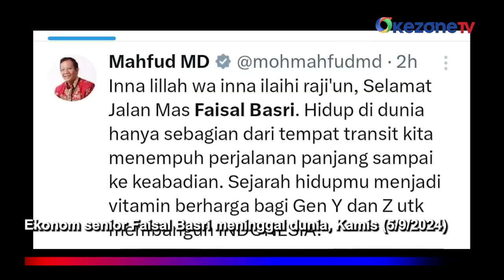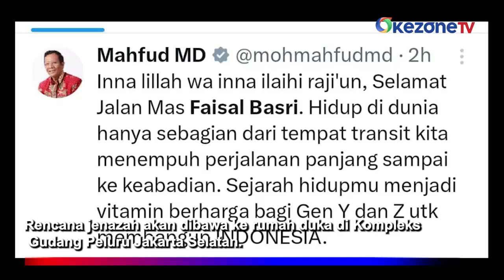Kabar Duka, Ekonom Faisal Basri Meninggal Dunia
Ekonom senior Faisal Basri meninggal dunia, Kamis (5/9/2024). Faisal Basri meninggal dunia sekira pukul 03.50 WIB.

Faisal menghembuskan napas terakhirnya di RS Mayapada, Kuningan, Jakarta. Sementara, belum diketahui sakit yang dideritanya.

Rencana jenazah akan dibawa ke rumah duka di Kompleks Gudang Peluru Jakarta Selatan. Jenazah akan disalatkan setelah Asar di Masjid Az Zahra.